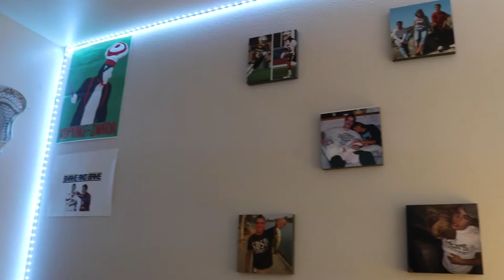Sonoma State Village Tours: Beaujolais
Located on the east side of campus you will find Beaujolais Village (pronounced "Bow·zhuh·lei") This tour will show you this classic and modern living space. If you are looking for a private bedroom and bathroom but still want to have housemates then Beaujolais may be for you!